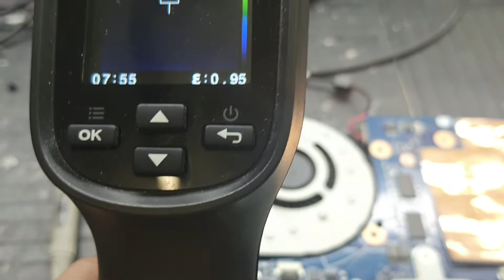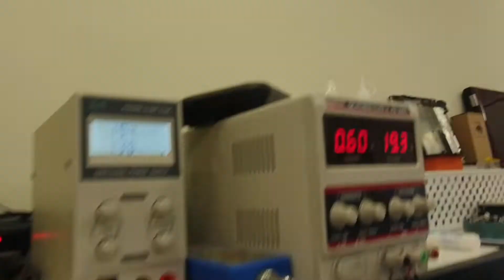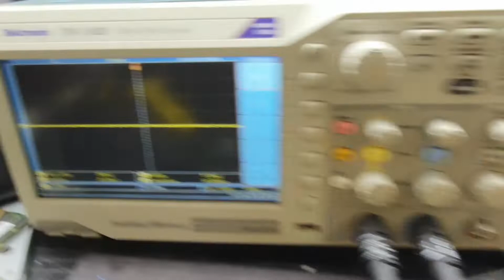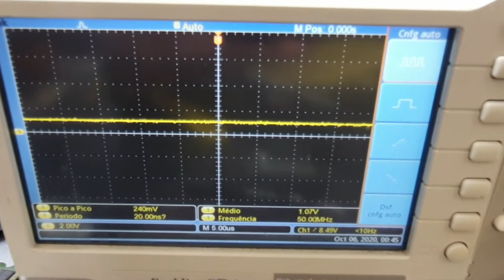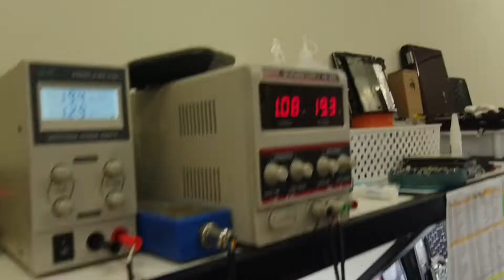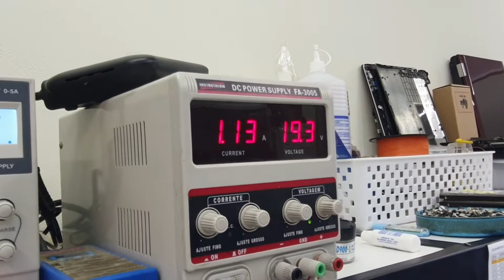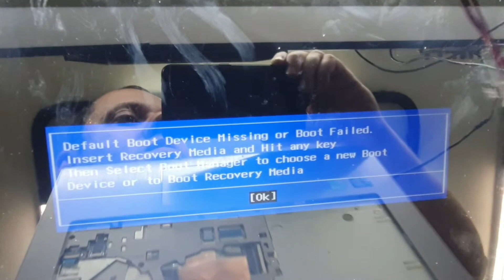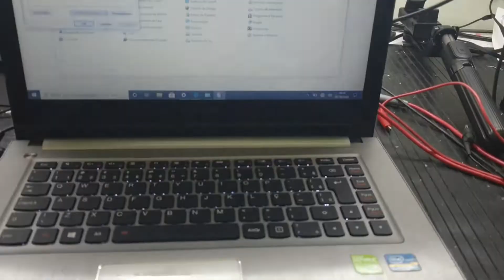lenovo z400 liga e desliga. 3 defeitos diferente, aqui nada passa despercebido. resolvido.